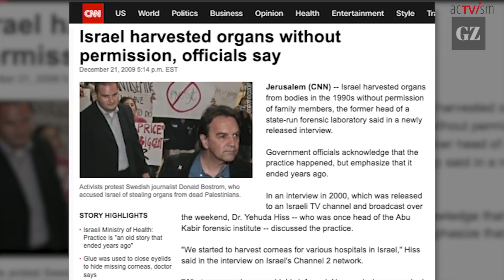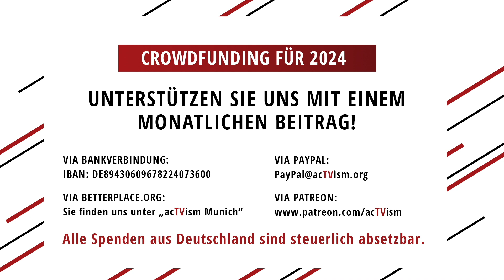Stiehlt Israel Körperteile von Opfern aus dem Gazastreifen?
Wir befinden uns derzeit in unserer jährlichen Crowdfunding-Kampagne. Machen Sie noch heute mit, damit wir unsere Arbeit im Jahr 2024 fortsetzen können:
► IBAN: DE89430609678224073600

The Grayzone besucht einen Friedhof in der belagerten Stadt Rafah im Gazastreifen und dokumentiert die Bestattung von Palästinensern in einem Massengrab, deren Leichen vom israelischen Militär entwendet worden waren. Das Gesundheitsministerium von Gaza beschuldigt Israel, Körperteile von diesen Leichen zu entnehmen. Sollte dies zutreffen, würde dieses Verbrechen in ein gut dokumentiertes Muster passen.

Dieses Video wurde von The Grayzone produziert und am 28. Dezember 2023 auf ihrem YouTube-Kanal veröffentlicht. Wir haben es ins Deutsche übersetzt und veröffentlichen es heute erneut, um zur Meinungsbildung zu diesem Thema in Deutschland und darüber hinaus beizutragen.

ÜBER THE GRAYZONE: The Grayzone ist eine unabhängige Nachrichten-Website, die sich dem originellen investigativen Journalismus und der Analyse von Politik und Imperium widmet. Sie wurde von dem preisgekrönten Journalisten und Autor Max Blumenthal gegründet und wird von ihm herausgegeben.